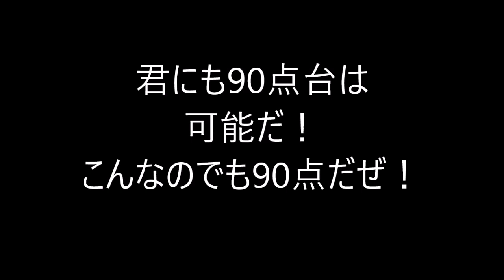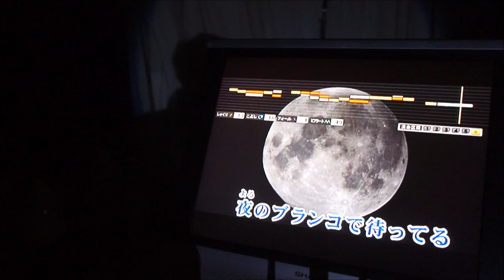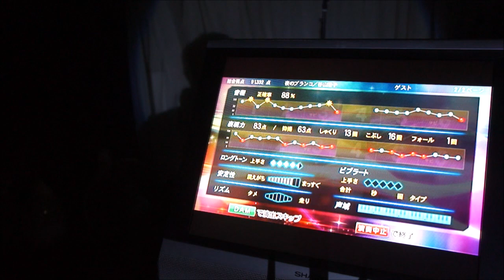君にも90点は可能だ！こんな物でも90点だ！谷山浩子の「夜のブランコ」酒もエコーも入れて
今日は飲んでいて…当店の通常の設定のミュージック30、エコー24、マイク29の設定で、一応は90点台を・・・